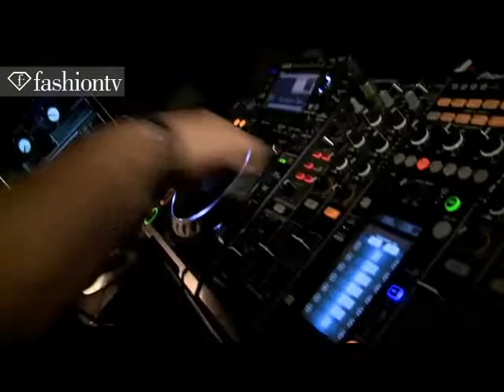MX: DJ Jack Ref# 0339